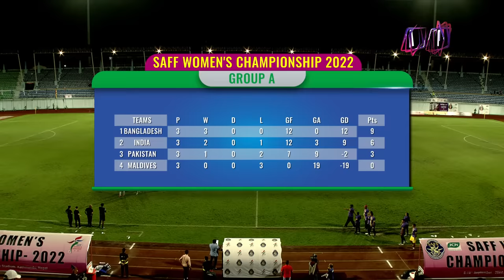India Vs Bangladesh 0-3 | SAFF WOMEN CHAMPIONSHIP | FULL HIGHLIGHTS | AP1HD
The 2022 SAFF Women's Championship is the 6th edition of the SAFF Women's Championship, the international women's football championship contested by the national teams of the South Asian Football Federation. The tournament are being played from 6–19 September 2022 in Dasharath Stadium, Kathmandu, Nepal